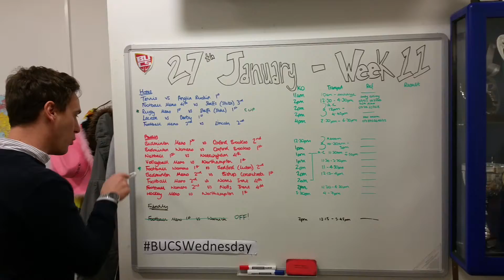DSU Sports BUCS Fixtures 27/01/16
It's week 11, BUCSWednesday is back and this video from DSU Sports is worth a watch for comedy value alone!